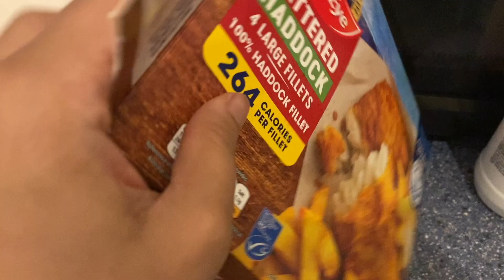A Lazy day with Zoya 💕 || Daily Vlog # 05 || Zunaira Ishmael